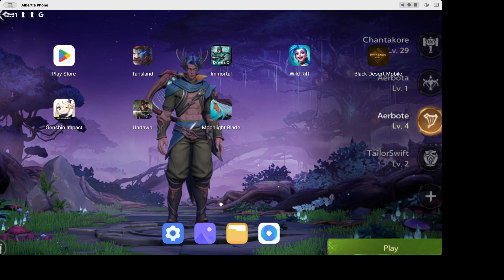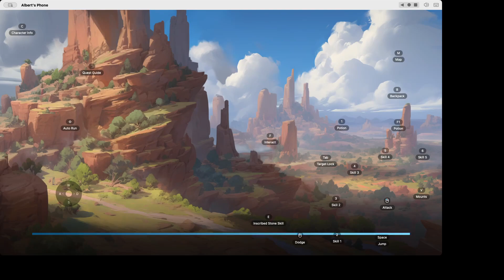[DROPS] Tarisland Cozy Gaming on my Mac via Android! (No Webcam/Mic - Social Anxiety)